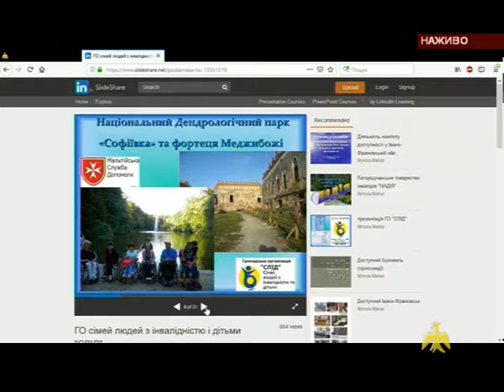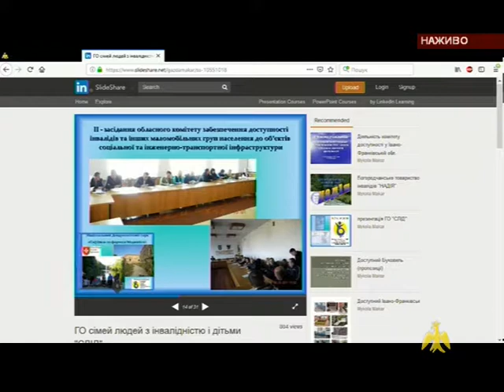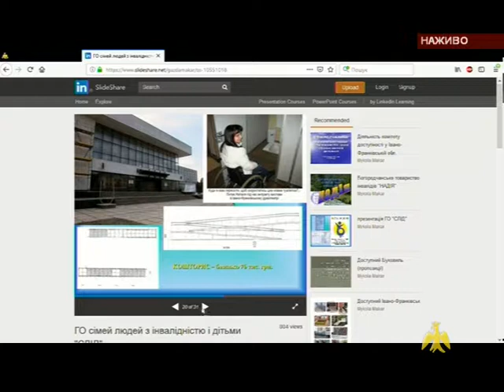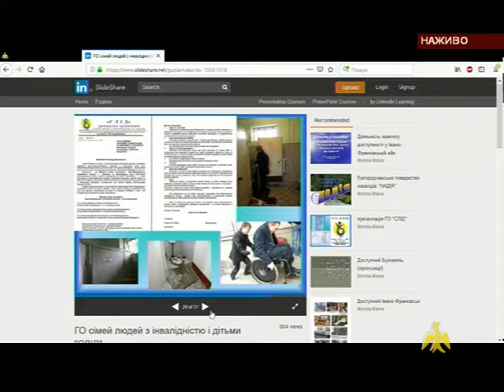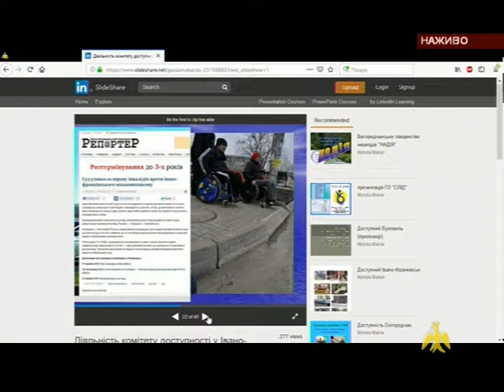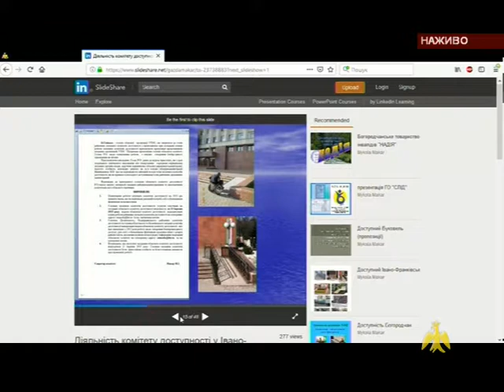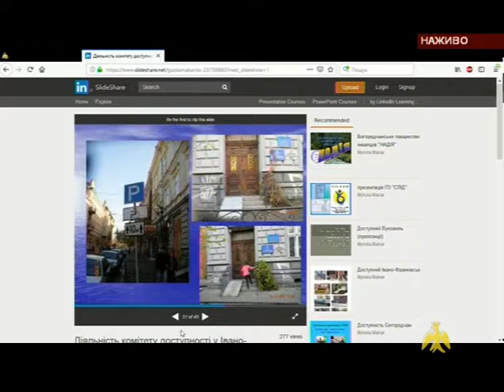Про головне в деталях. Микола Макар. Які проблеми найбільше турбують людей з інвалідністю